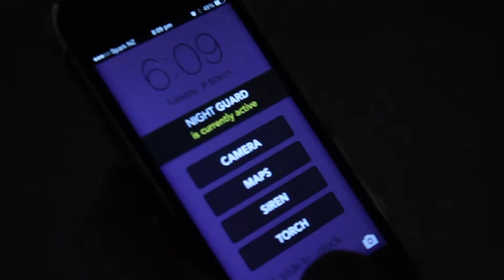'Night-Guard' App Context Video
This is a video for the 222.357 presentation of a 'Night Guard' app concept targeted towards young female students. We have used it to provide a context for the app, showing it in use and a few of the features.